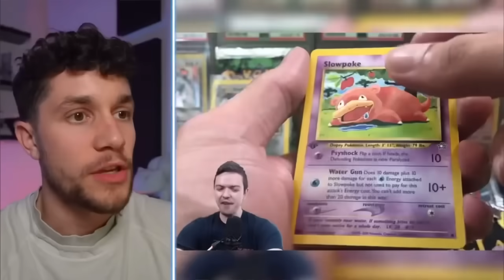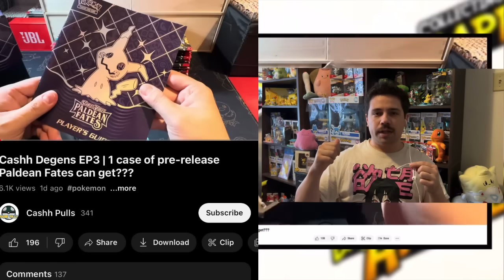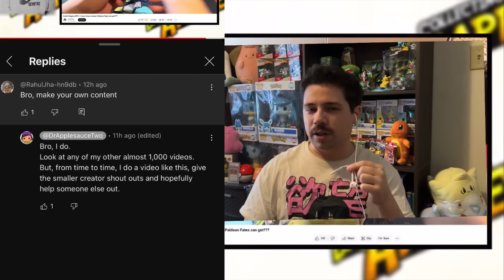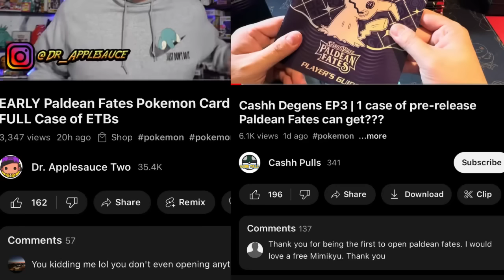Bottom Tier PokemonContent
The worst we have to offer